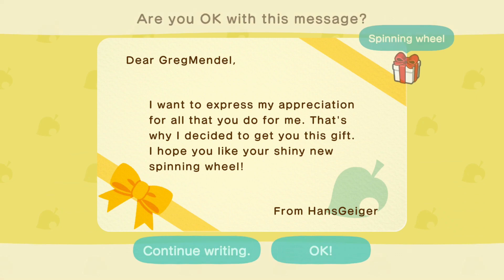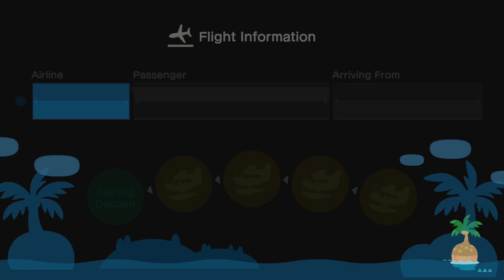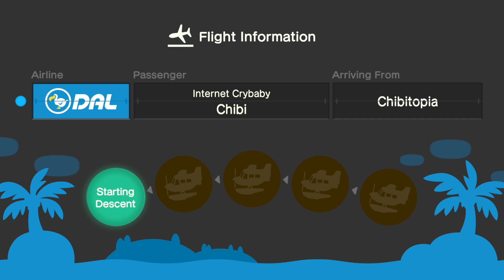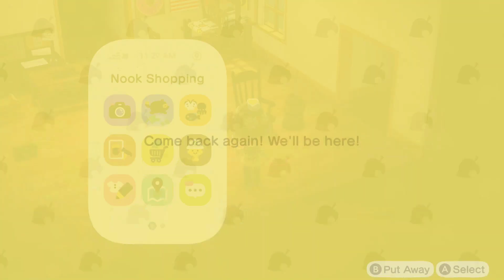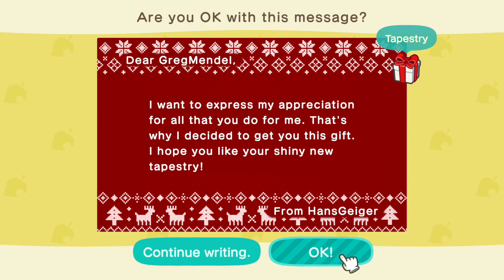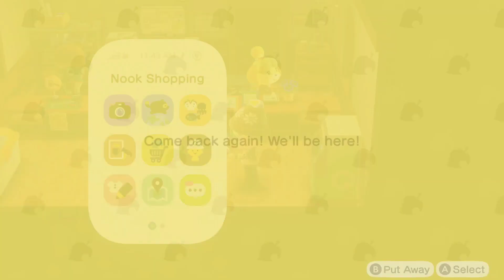Animal Crossing New Horizons - Ep 259 - December 3: Farm-Work